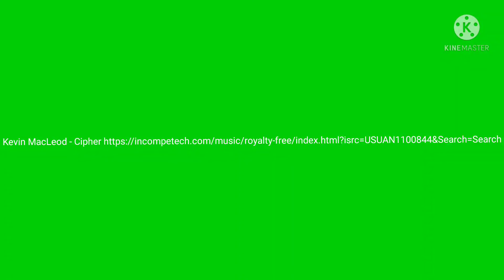Kevin MacLeod - Cipher